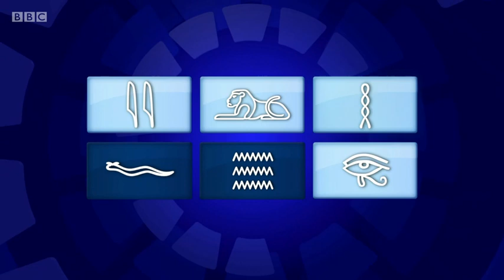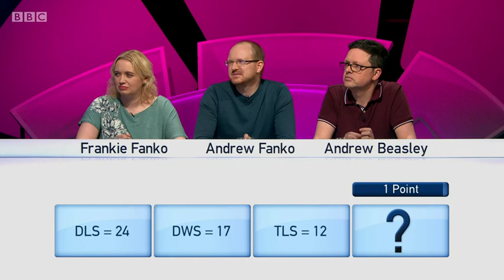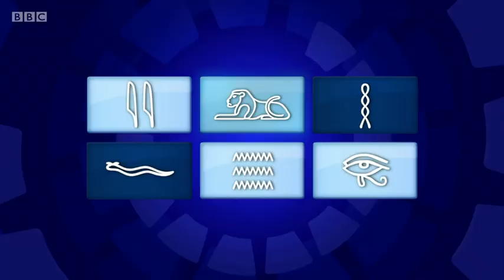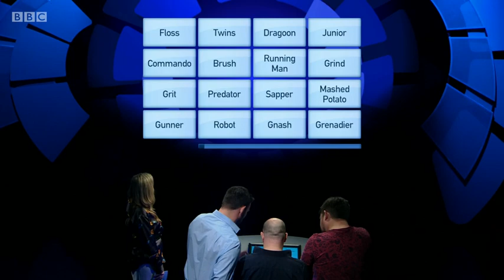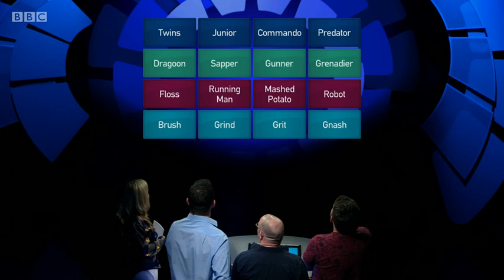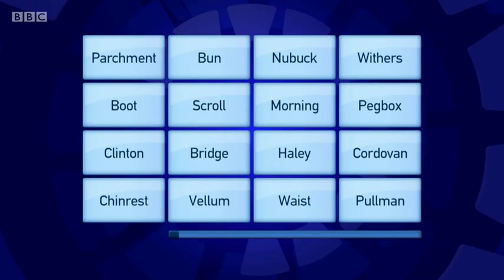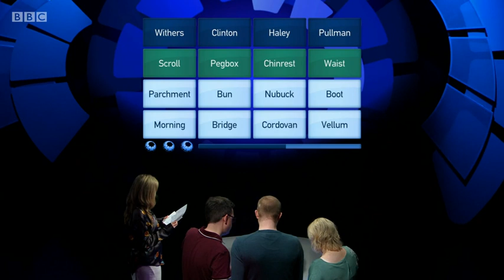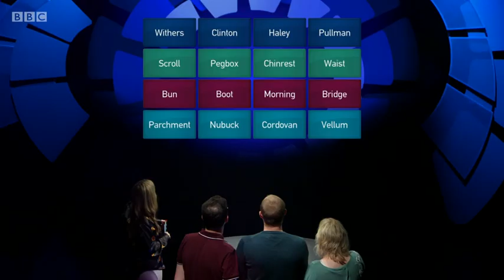Only Connect Series 15 - Episode 5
The BBC quiz show "Only Connect", hosted by Victoria Coren Mitchell. In this fifth episode of the series, the Eggchasers and the 007s try to soothe the savage music question.